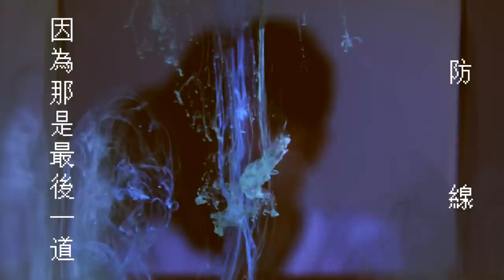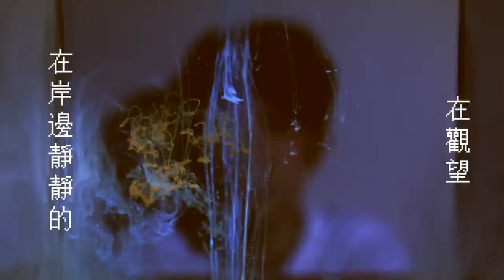蕭閎仁Hung Jen Hsiao【 別懷疑自己 】official music video